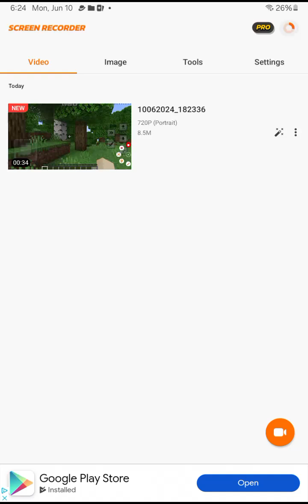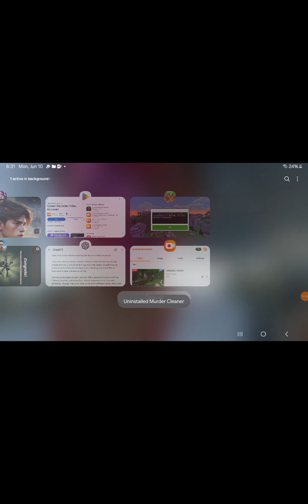miecraft part 2 new world